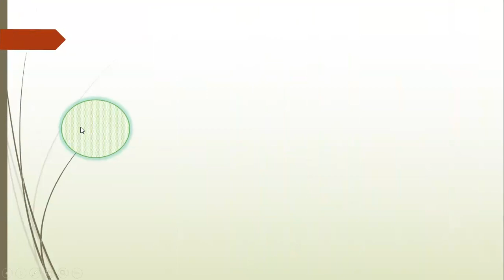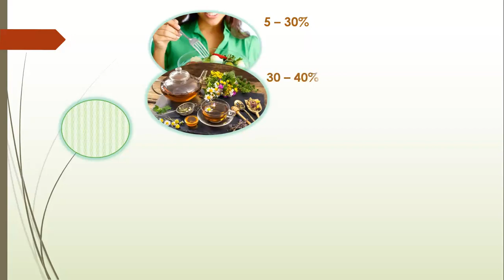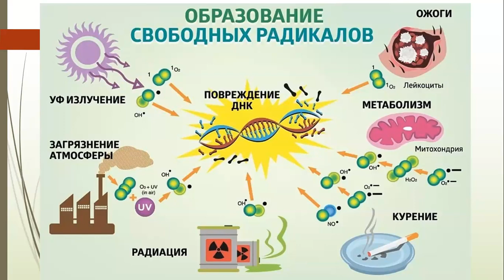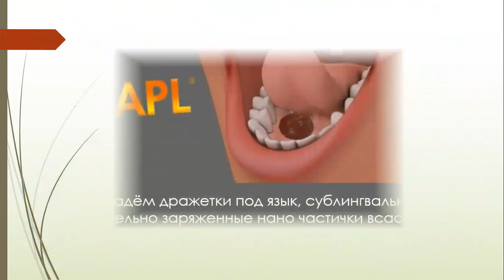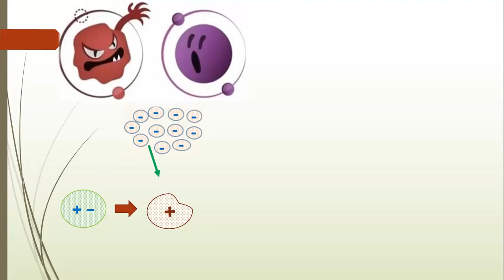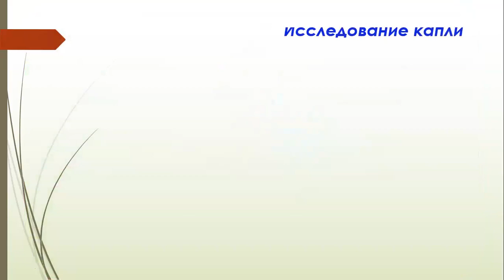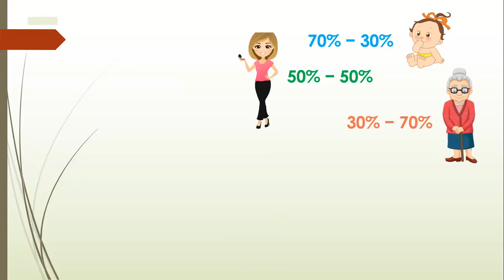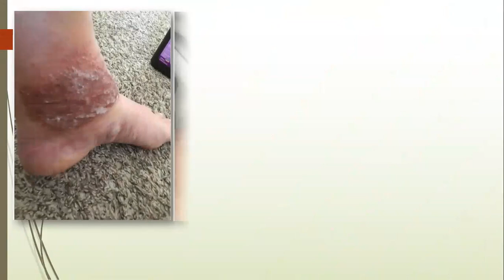Технология AccumulitSA компании APLGO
Драже компании APL - это новое слово в восстановлении здоровья. Многочисленные отзывы и результаты применения подтверждают эффективное восстановления организма с помощью леденцов APL.

Компания APL внедрила инновационную технологию производства этих леденцов, которая позволяет принять необходимое клеточное питание APL где вам удобно, получая при этом здоровье и долголетие.

Никаких стаканов, таблеток и капсул, разбавленных соков, неэффективных спреев и кремов - только вкусная карамель APL, наполненная полезными веществами из растений, фруктов и ягод!

Теперь можно проводить эффективное восстановление организма, с помощью леденцов APL и на долгие годы сохранять свое здоровье с компанией APL!

О КОМПАНИИ APL:
Уникальная Компания – Уникальные Возможности
Уже сегодня APL занимает одно из лидирующих мест на рынке товаров для здорового образа жизни и красоты.

МИССИЯ APL:
►Стремительное движение Вперед и динамичный рост!
►Дать доступ всем к Уникальным Продуктам для красоты и здоровья и инновационные технологии!
►Гарантировать каждому стабильные Перспективы Развития и получения максимальной прибыли!
►Позволяет Гордится своей легко Дублируемой Системой и правильным подходом к делу!
►Заботой о Благополучии всех своих партнеров и заряжает их Позитивной Энергией!

Если вы посмотрите это видео и у вас есть вопросы, или вы хотите сами использовать эти продукты компании APLGO...
Обратитесь к тому человеку, который дал вам это видео.

ИЛИ
если вы случайно попали на это видео, то смело можете связаться со мной удобным для вас способом, указанным ниже ...